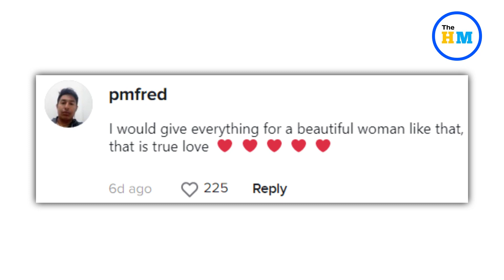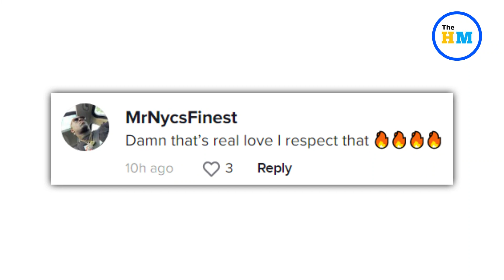Hero woman carries drunk, stumbling boyfriend home on her back in viral video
A viral TikTok video of a woman giving her boyfriend a piggyback ride home has gone viral, with users both amused and impressed by her actions. The 11-second clip — posted to TikTok earlier this week to kick off the new year — has been viewed over 3.9 million times. In it, a young woman tries to help her presumably drunk partner to walk in a straight line after what looks like a night out during New Year’s Eve celebrations.

Viral videos,
Viral video,